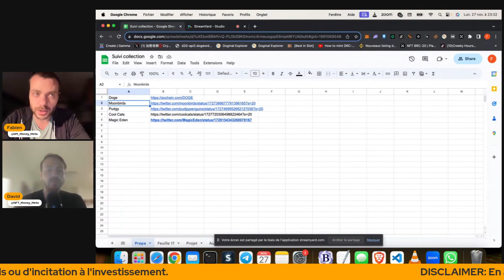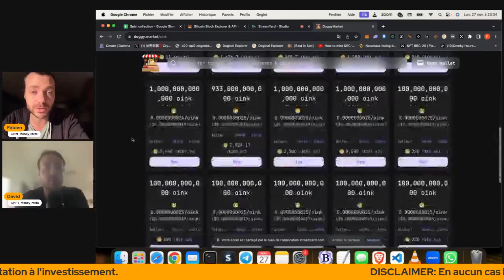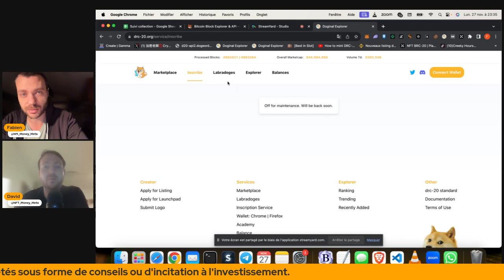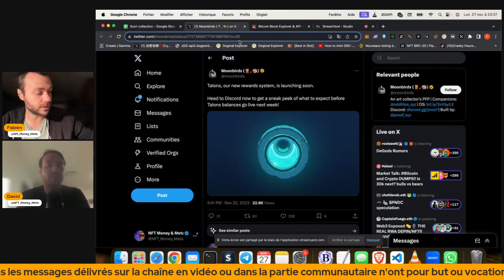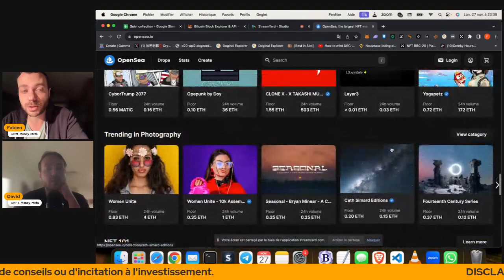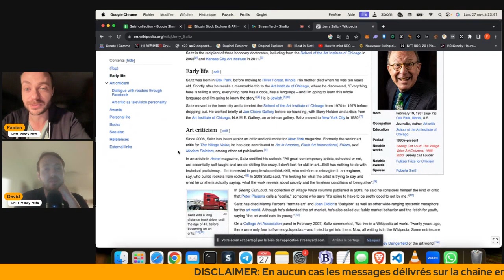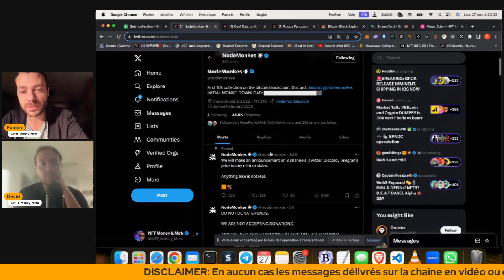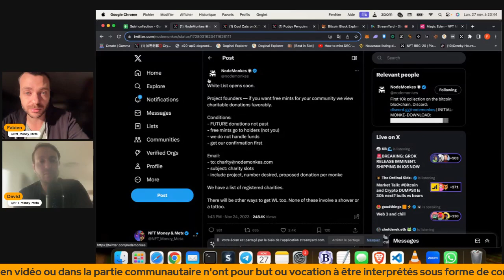La blockchain dogecoin explose avec les Doginals !